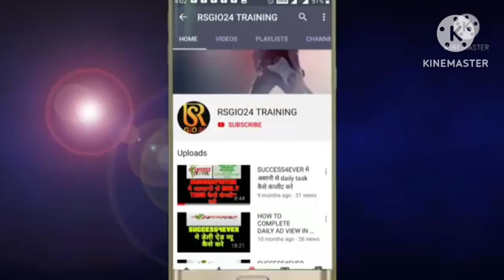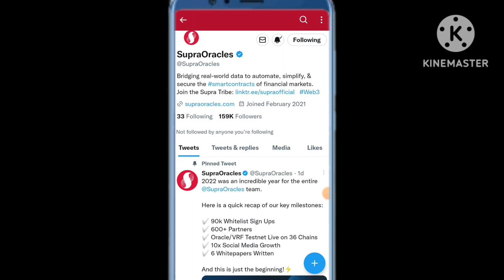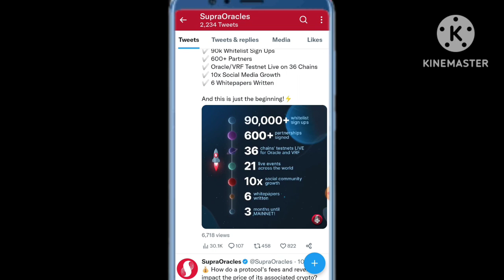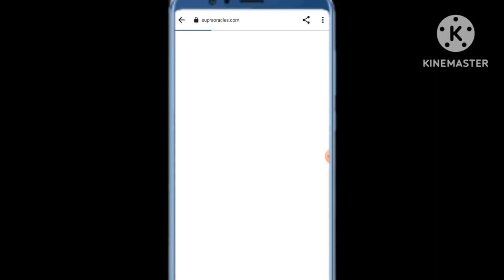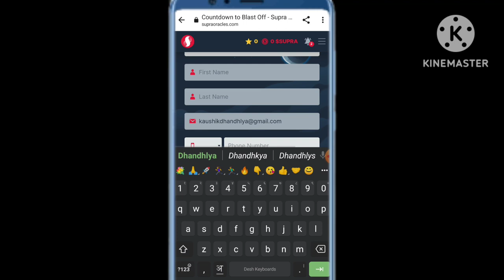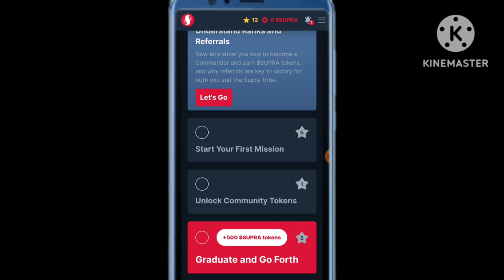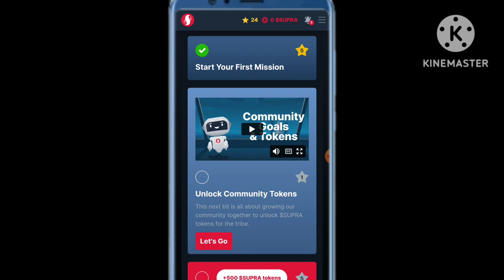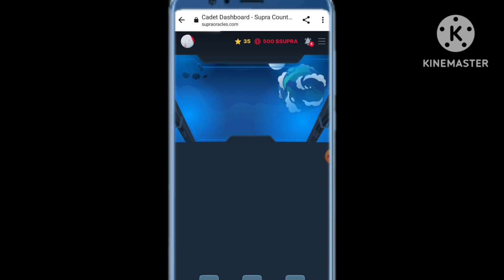Supra Airdrop|| Sign up पे पाए फ्री 500 टोकन 🚀🔥